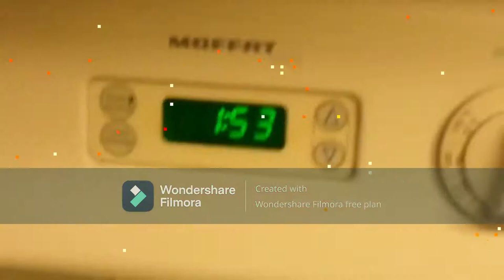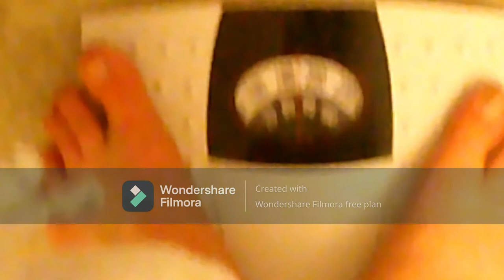day 554 My Mom Is Coming Home Tomorrow!!!!!!!!